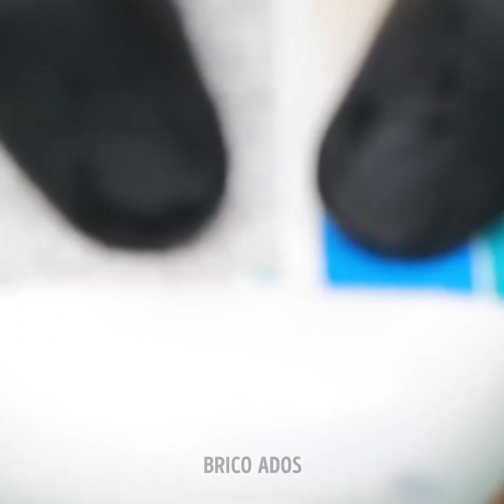Des réparations faciles pour résoudre les problèmes de tous les jours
TIMESTAMPS : 00:00 Astuces pour des réparations faciles 08:05 Outils simples et fiables pour des réparations faciles 11:31 Organisation de l'espace pour faciliter le travail dans l'atelier 12:21 Restauration et installation d'un raccord de conduite d'eau 13:06 Idées inspirantes pour peindre les murs